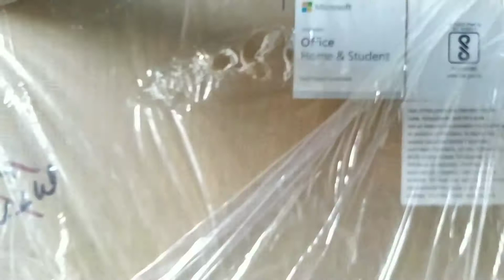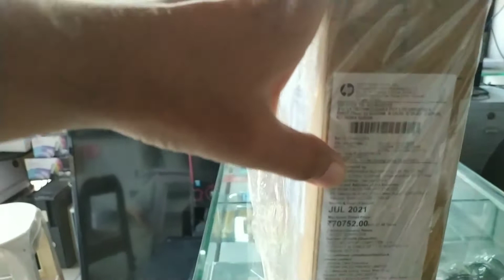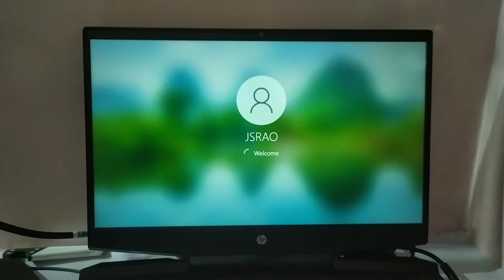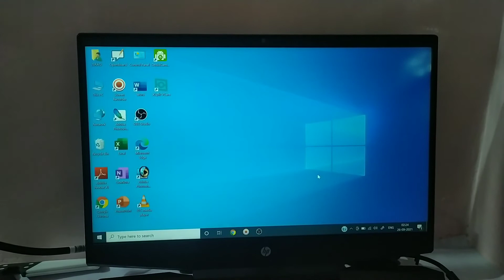hp pavilion gaming laptop 15 dk 2100 tx|hp 15 dk 2100 tx reviews| best hp laptop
इस वीडियो में आप लैपटॉप के बारे में जानकारी प्राप्त करेंगे